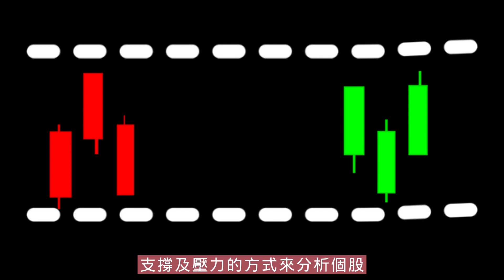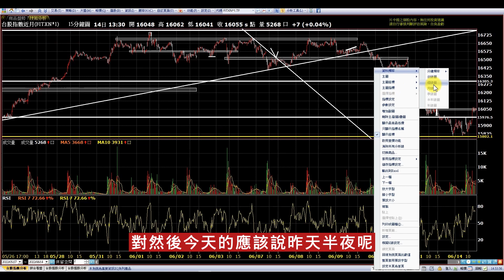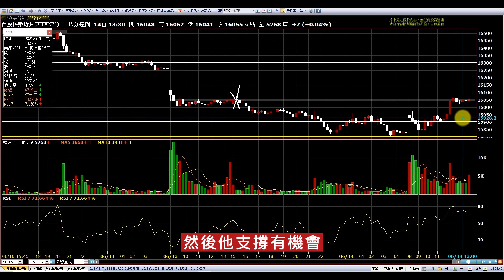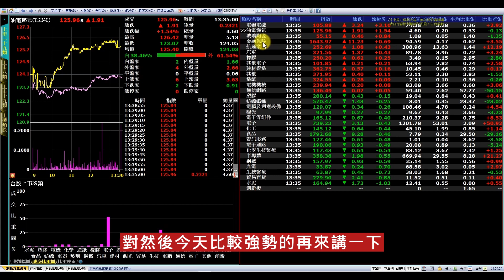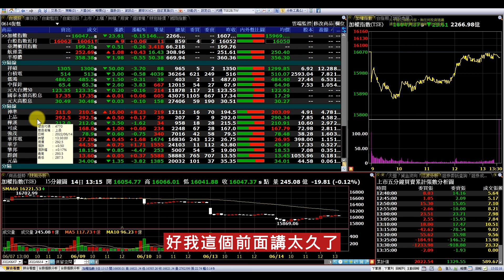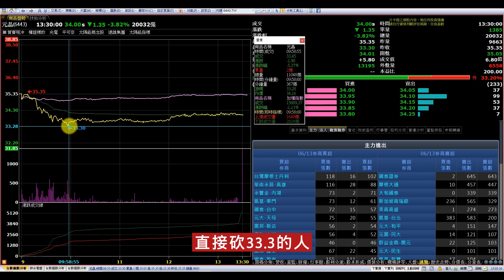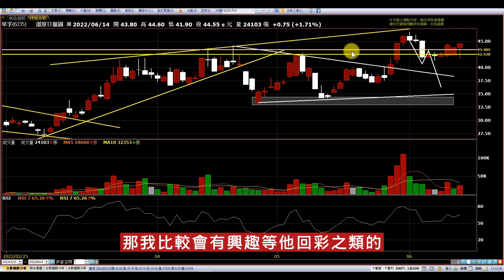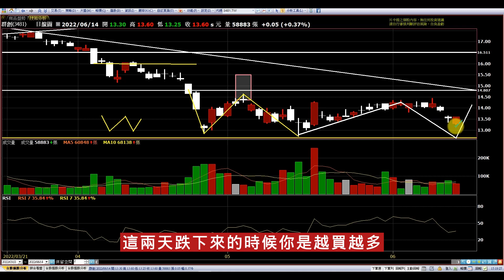【復盤6/14】華邦電 擎邦 上品 華孚 強茂 可成 群創 神準 元晶 樺漢|趨勢規劃|個股分析|壓力及支撐|貪婪韭菜，貪婪就菜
【影片軸】
1.【開始】00:00
2.【前言】00:29
3.【大盤】04:17
4.【神準】14:25
5.【元晶】16:10
6.【樺漢】18:06
7.【擎邦】19:54
8.【上品】21:26
9.【華孚】23:06
10.【強茂】24:34
11.【可成】25:28
12.【華邦電】26:24
13.【群創】27:22